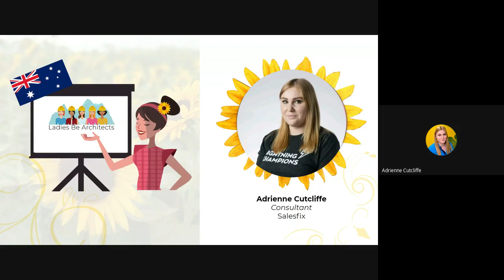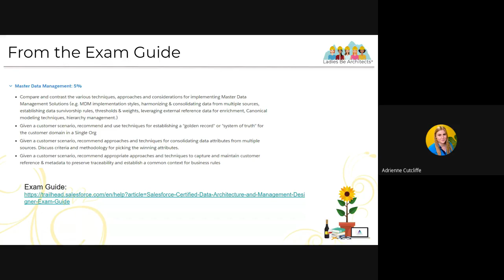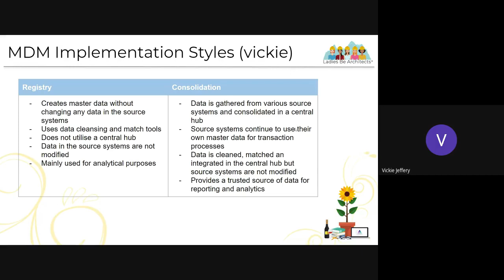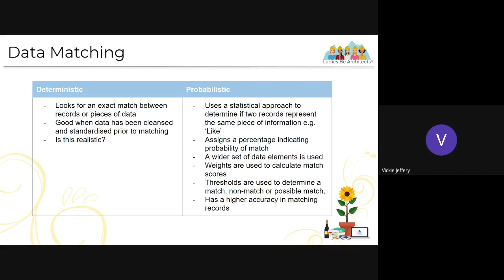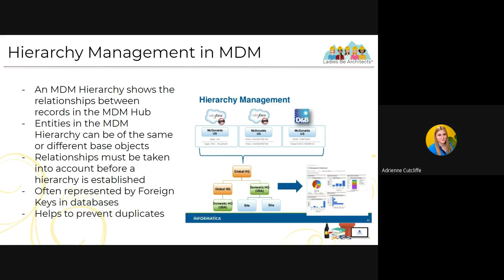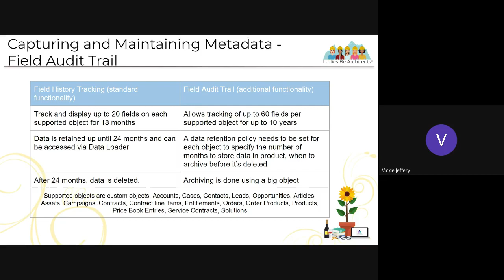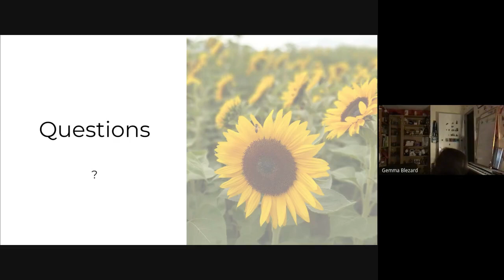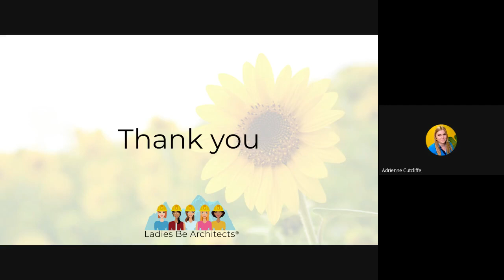Ladies Be Architects - Master Data Management with Vickie & Adrienne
Learn about Master Data, why managing it is both important and necessary. We also talk about different ways to implement it. A single view of the customer; centralised / de-centralised - you name it, we discuss it!